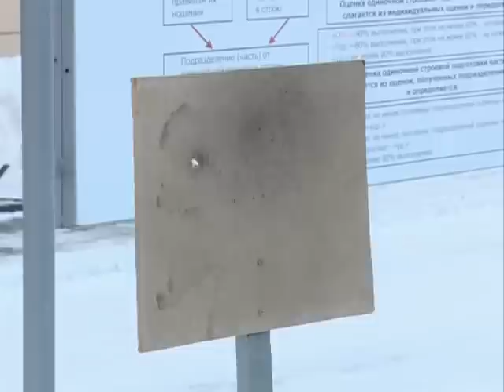Безопасность в воинской службе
Помнить о том, что и холостыми патронами можно убить или ранить человека. Во внутренних войсках МВД России сегодня стартовал очередной учебный период, в рамках которого в том числе напоминают и технику безопасности воинской службы.